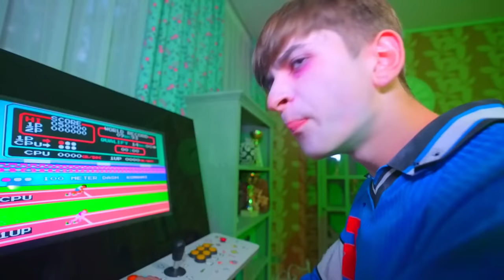Le Concert de Diana dans le Camp approche ! | Comment Gagner de L'argent à Camp!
Il se passe plein de choses dans le camp de Diana ! Diana prévoit d'organiser son concert au camp ! L'entraîneur de cheerleading agit de manière très étrange ! Elle est tombée amoureuse de Smile ? Jetons un coup d'œil ! Comment Gagner de L'argent à Camp!